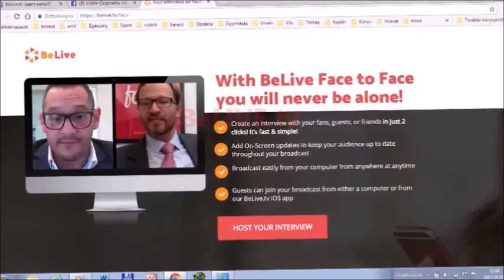Riport Randevú- veled, érted!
Élőben kezdünk 19.30!!!
Vendégem: Farkas Hajni
MiNiK
TE is szerepelhetsz, bárki, akinek van mondandója, terméke, szolgáltatása, mutasd be te élőben, én vezetlek.